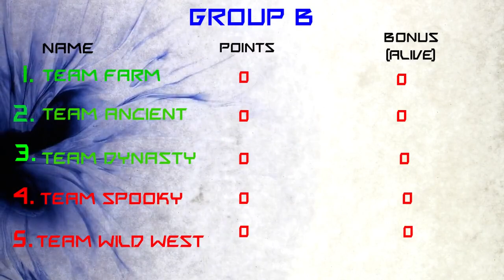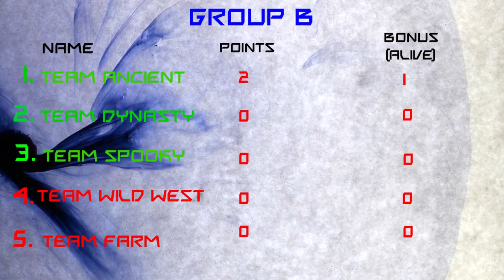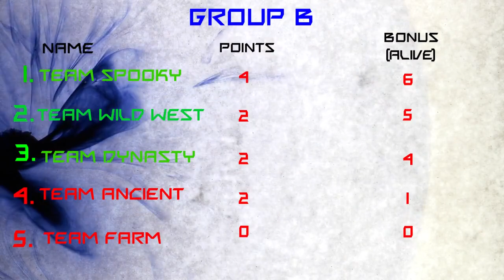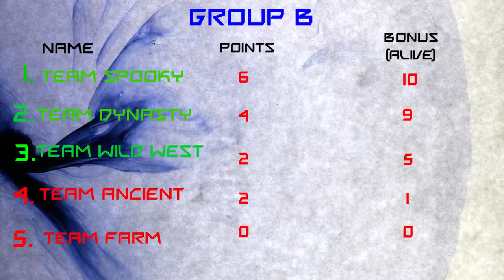TABS - All time Factions Tournament - GROUP B matches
Participants ►
~FARM FACTION
~ANCIENT FACTION
~DYNASTY FACTION
~SPOOKY FACTION
~WILD WEST FACTION

 Who Will Be the Ultimate Champion. Find Out Now!

Stay safe

End background - Video by Engin Akyurt from Pexels

Music

~ Lunar Levitation

~ Motion Sickness

~ Spring Fling